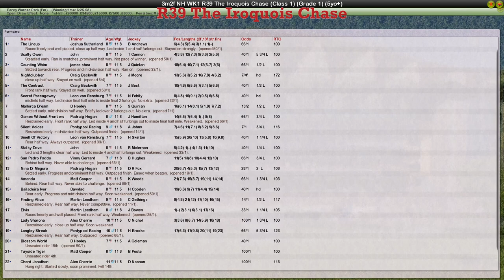NH WK1 R39 The Iroquois Chase